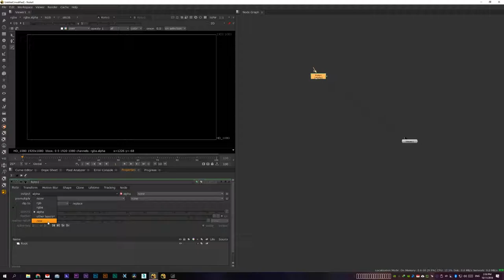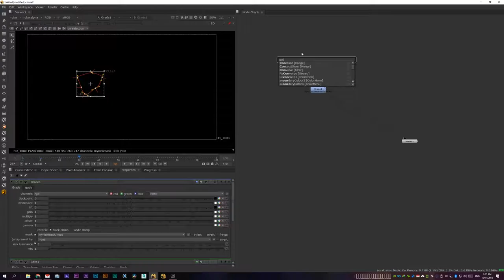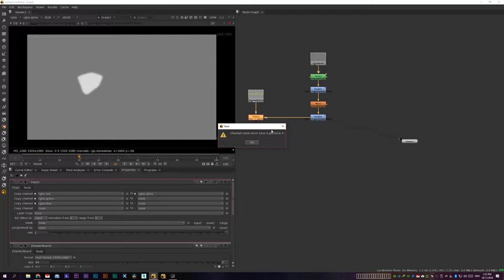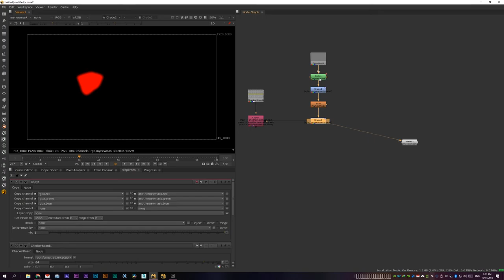How to create Nuke Channels